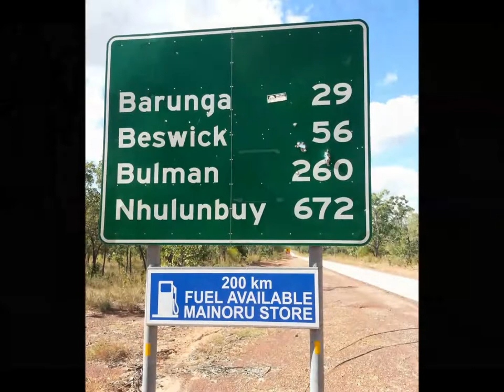Outback Painting in Nhulumbuy NT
Kevin Clapson is a painting contractor working in one of Australia's most remote areas. He is proud to work with indigenous communities, the local Yolngu people, and performs safe lead paint practices to protect the health of their children. Watch Kevin working in one of the most amazing places on earth.